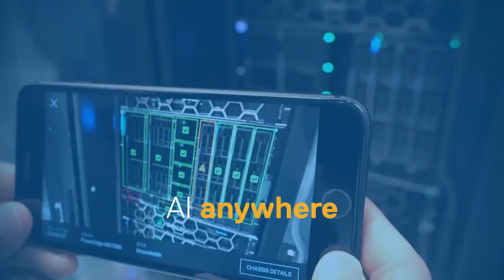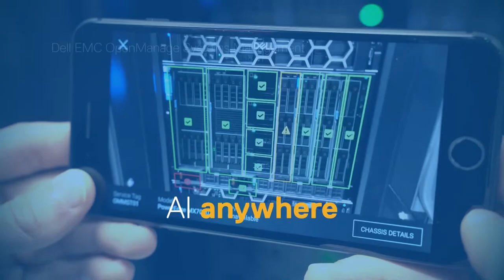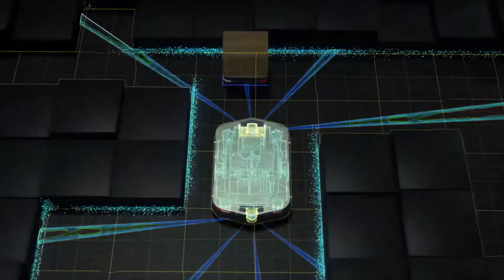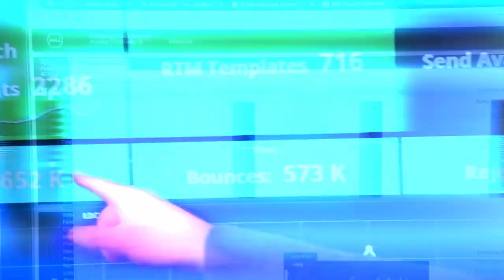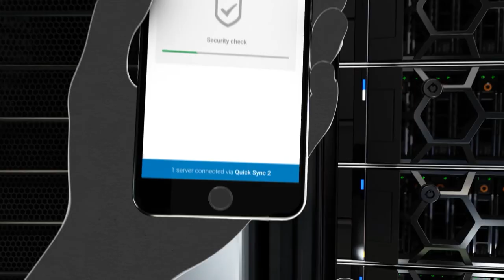Making Artifical Intelligance Real With Dell & VMware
Watch theCUBE broadcast of Dell's Enabling Real AI event. Learn how Dell Technologies is making AI Real for customers through partnerships with VMware.